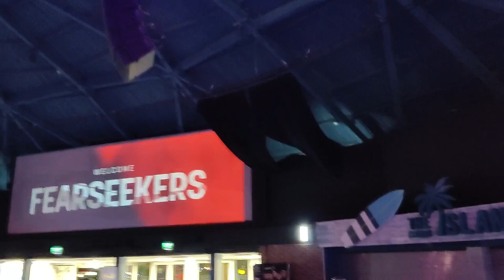ScareCON Aftershock at Thorpe Park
ScareCON Aftershock at Thorpe Park had some unique and exclusive performances including the opening meet and greet and the opening ceremony as all the actors were introduced! We hope everyone had as much fun as we did!